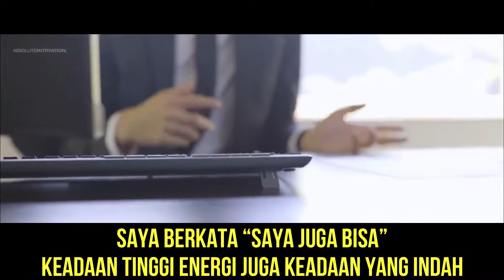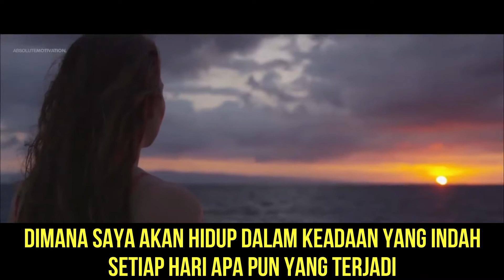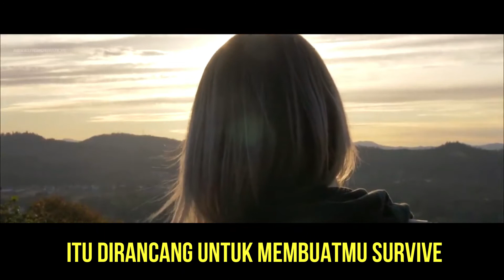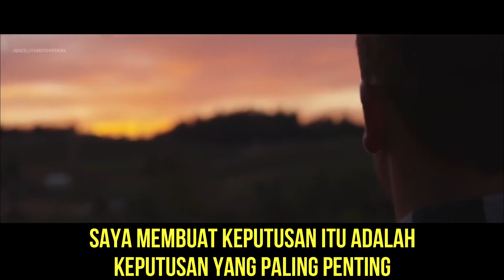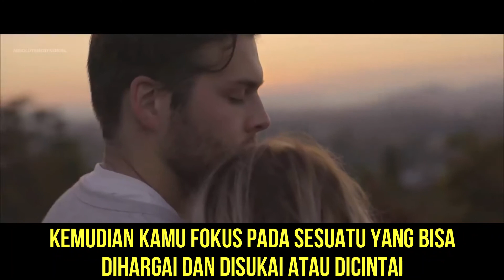Laukan Ini Ketika Kamu Merasa Stres - Anthony Robbins - Subtitle Indonesia - Motivasi & Inspirasi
Anthony Jay Robbins atau yang dikenal dengan nama Tony Robbins adalah seorang guru motivator dunia, penulis, dermawan, pelatih kehidupan dan pembicara dengan bayaran termahal di dunia.

Dalam video kali ini beliau berbagi cara untuk mengatasi stres, mengakhiri penderitaan dan agar hidup selalu dalam keadaan yang bahagia.

Untukmu pejuang sukses, semangat!!!